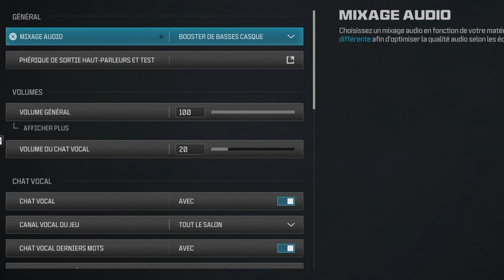MEILLEURS Paramètres Manette WARZONE 🔥 | PS4, PS5, XBOX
Je te partage l'ensemble des réglages les plus aptes à convenir à l'ensemble des joueurs quotidiens et/ou occasionnels sur Warzone pour le Battle Royale, La Résurgence, Le Pillage et Le Blocus. Oui, pas de sensibilité de tiktoker fou en 20-20, ici, on reste sur un truc de vieux, et efficace à savoir le contrôle de son tir et de ses déplacements pour prendre du plaisir et réaliser un maximum de victoires et d'éliminations. Bonne vidéo !

00:00 Config manette
00:43 Zones mortes
01:25 Sensibilité
04:00 Déplacements